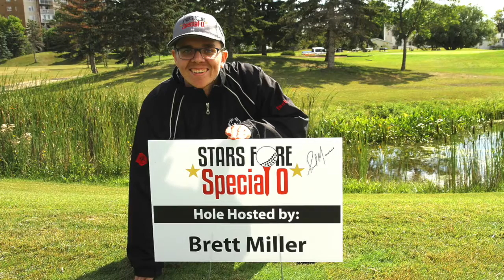Stars Fore Special - Winnipeg Police Association